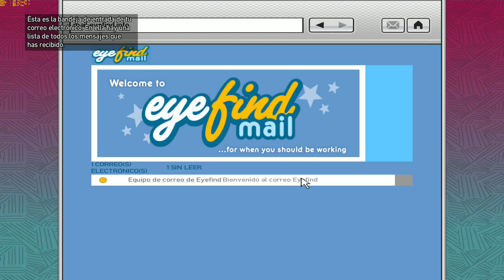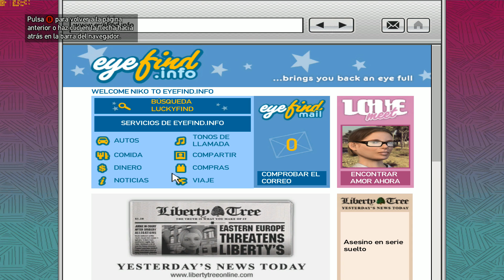GTA 4 #4 Un día de LOCOS!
GTA 4 ➜ En mis 3 Canales NO pongo ANUNCIOS (DonPjC, Don Ajedrez y DonPjC 2 - Overwatch) y por ello NO GANO NADA. (así llevo 5 años:) ➜Si me quieres ayudar a mantener los 3 canales, puedes DONAR por Paypal

➜Skype: "Pablo17103"
➜Ps3 y Ps4: "Pj17103"
➜Steam: DonPjC